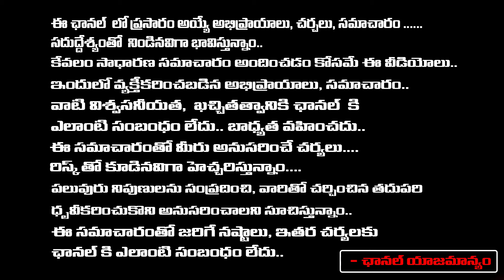Sensational Update On Ground Report Of Vijayawada Floods ? | Sociologist Krishna Kumari | RED TV TEL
Sensational Update On Ground Report Of Vijayawada Floods ? | Sociologist Krishna Kumari | RED TV TELUGU